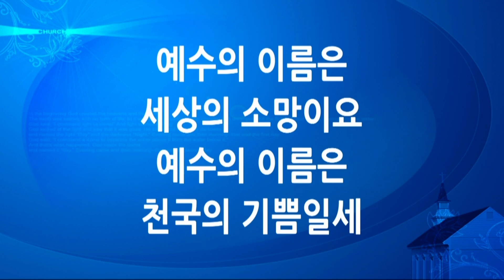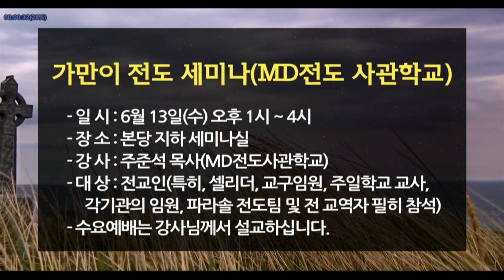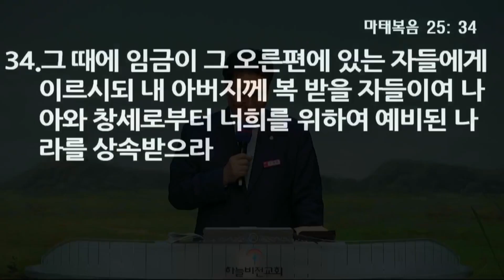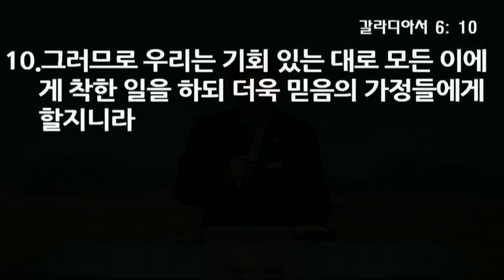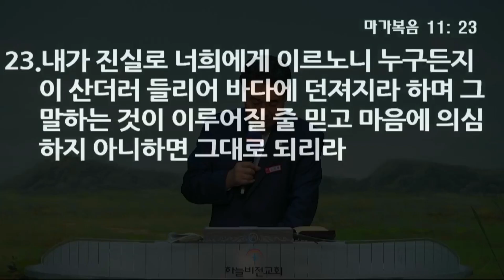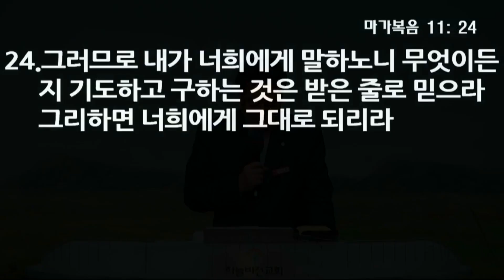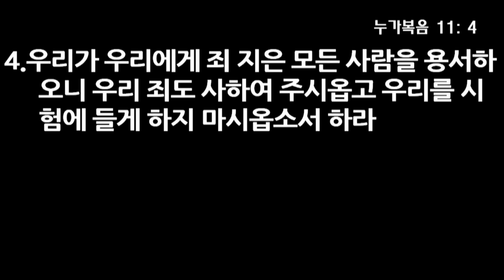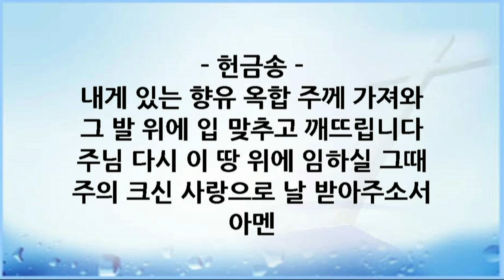18년 5월 27일 2부 전체 - 메마른 무화과 나무, 오영택 담임목사